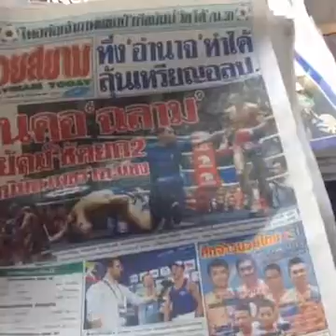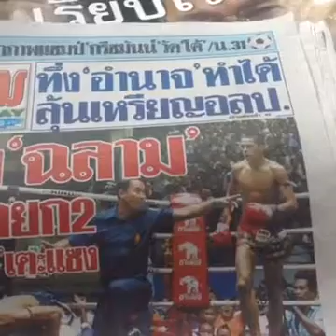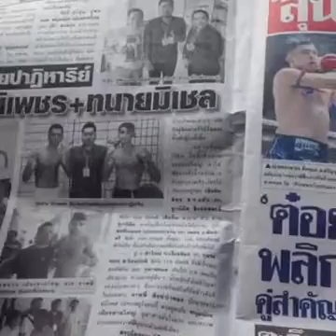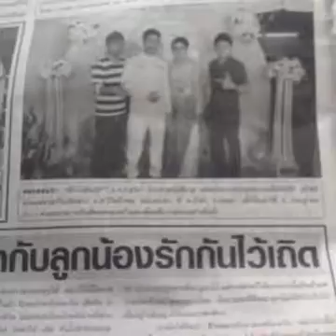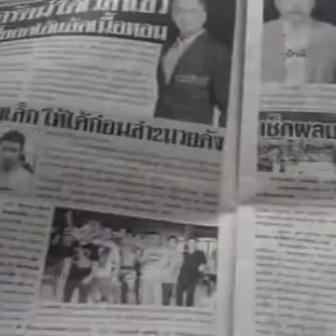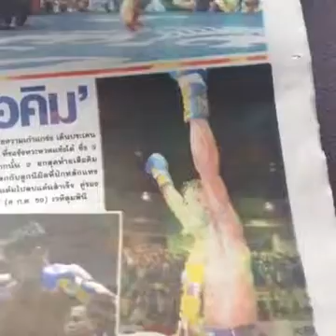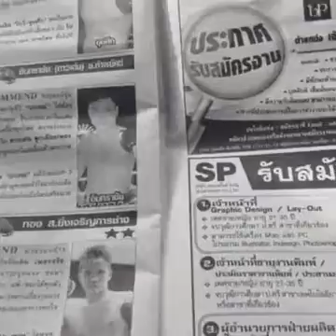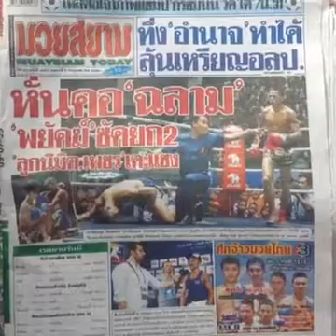‪#‎Live‬ หนังสือพิมพ์มวยสยาม เสาร์ 9 ก.ค. 2559 อำนาจ ตีตั๋วไปโอลิมปิค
‪#‎Live‬ หนังสือพิมพ์มวยสยาม เสาร์ 9 ก.ค. 2559 พันธพยัคฆ์ เตะก้านคอชนะฉลาม ยก2   อำนาจ ตีตั๋วไปโอลิมปิค